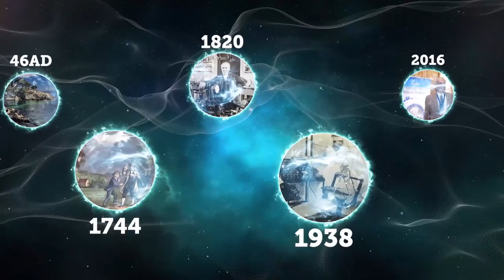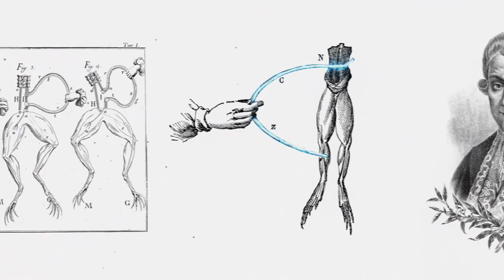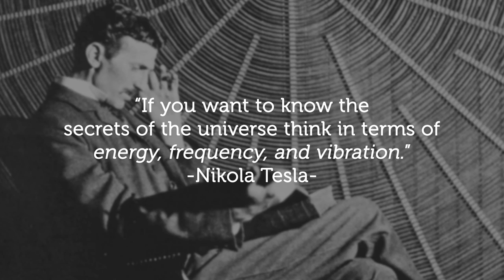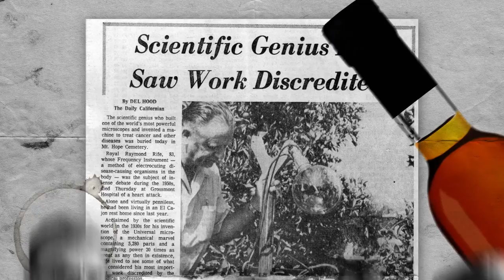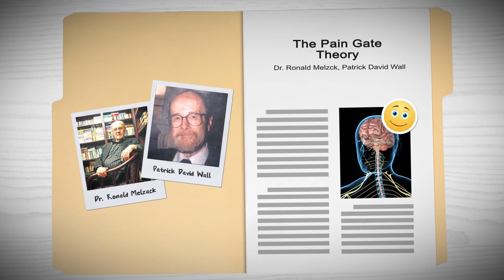How effective Electrotherapy Works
You gotta see the Funny video about Electrotherapy.
You will feel better after you see this :)